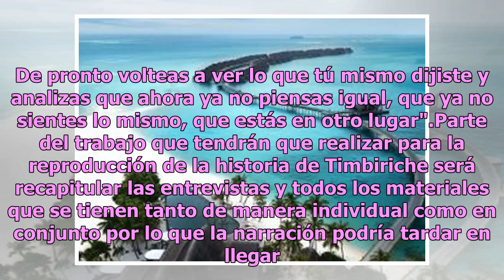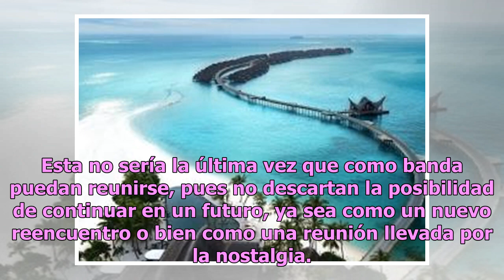Timbiriche se despide de los escenarios y promete revelar los oscuros secretos de la banda en un ...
Timbiriche se despide de los escenarios y promete revelar los oscuros secretos de la banda en un libro y bioserie
Timbiriche marcó a más de una generación con sus éxitos musicales, los integrantes impusieron moda y las letras de sus canciones le dieron la vuelta al mundo. A casi 35 años de trayectoria la banda ha anunciado que se retira oficialmente de los escenarios, no sin antes inmortalizar su historia en pa...